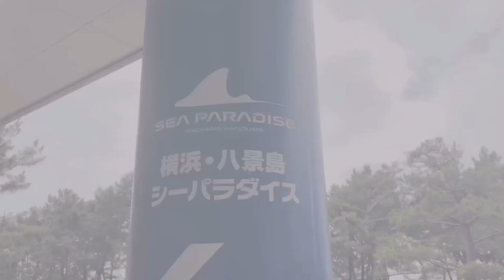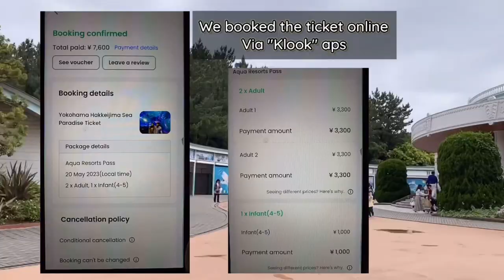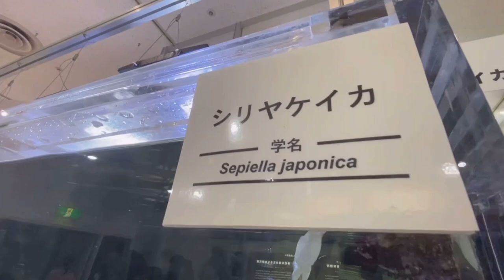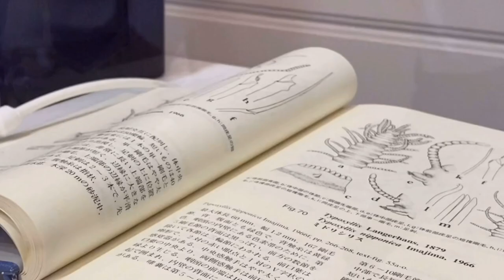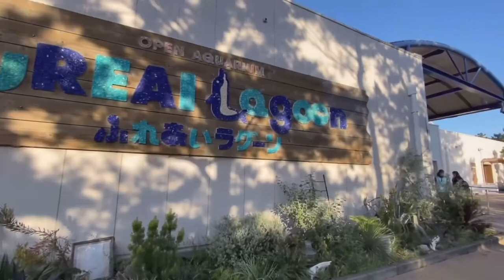Hakkeijima Sea Paradise Yokohama Japan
Yokohama Hakkeijima Sea Paradise is an amusement park consisting of an aquarium, shopping mall, hotel, marina and amusement rides. It is located in Hakkeijima, Kanazawa-ku, Yokohama, Kanagawa, Japan. It is a pay-as-you-go theme park, having no gates or admission charges (Wikipedia).